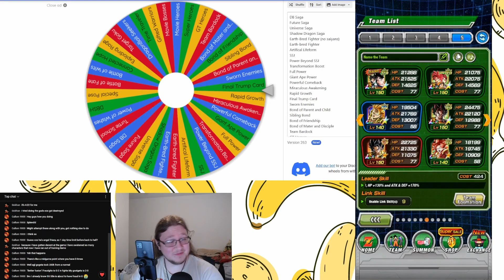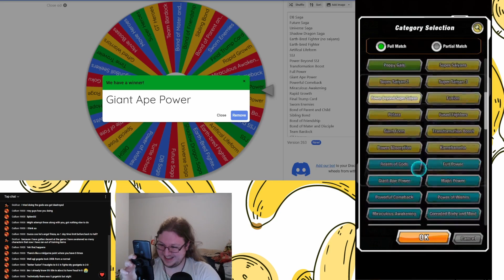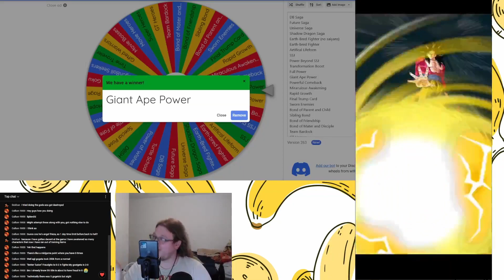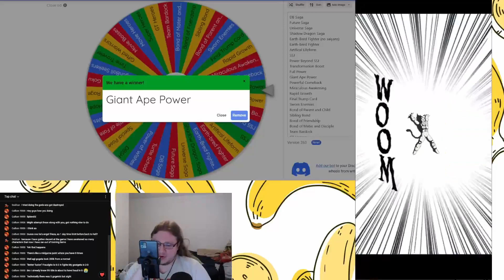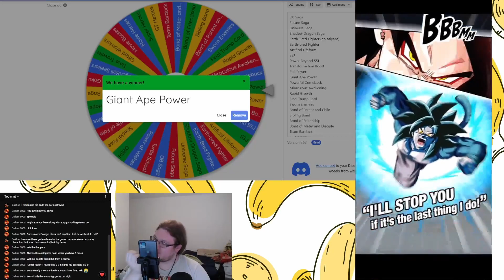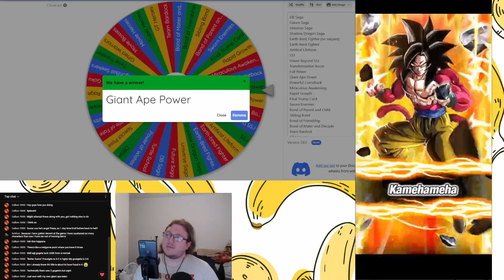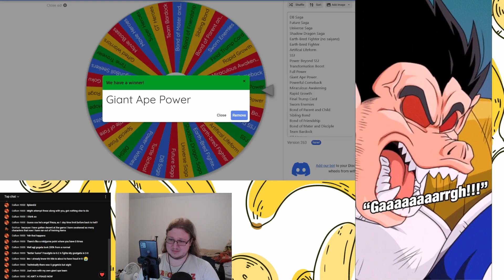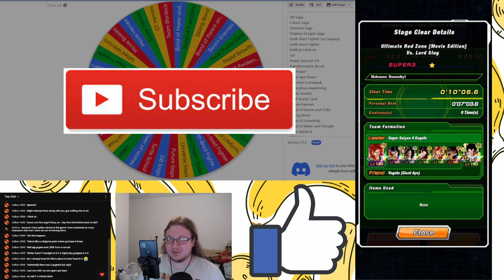FROM FRAUD TO GOD!? REDZONE CATEGORYLOCKE: GREAT APE POWER VS LORD SLUG (DBZ: Dokkan Battle)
A little too close for comfort this video